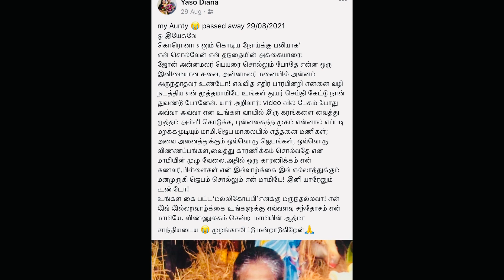John AnnaMalar-Rest In Peace |ஜோன் அன்னமலர்- ஆத்மா சாந்தி அடைய பிராத்திப்போம்| Y DIYA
__________________________Experience

Hey guys 1st! save & stay  at home sharing your friends,& family this video thank you so much for your lovely support. Keep Supporting me thanks 🙏

• Camera Woman
 :YASO DIANA

• Editor
 :PRINCE THILUKSHI KANISHKA